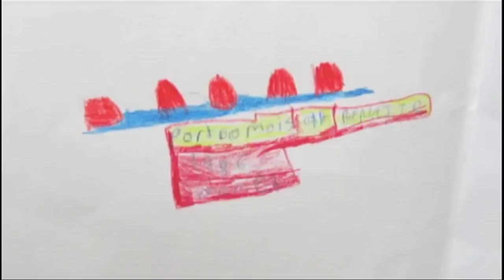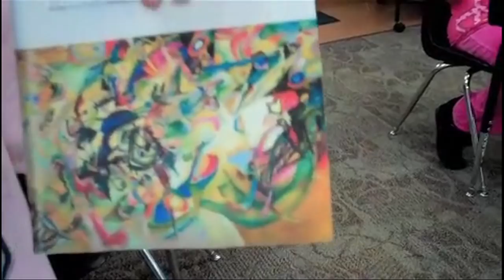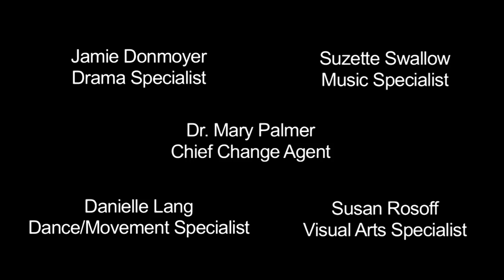Arts Integration Gr. 5 Lesson: Connect to Text through Art.mov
Using Visual Art to encourage connections to and deeper comprehension of text.